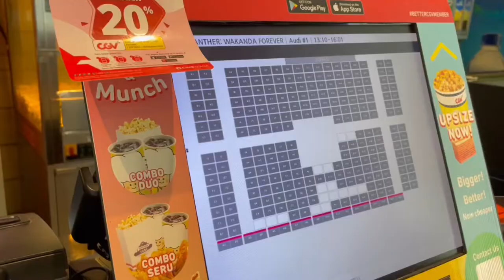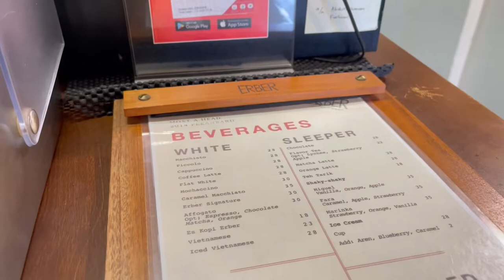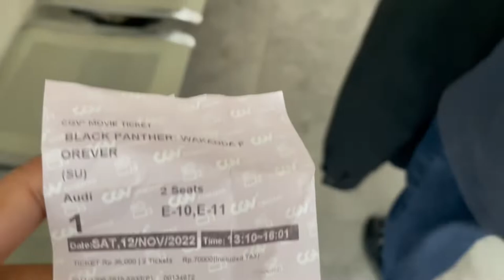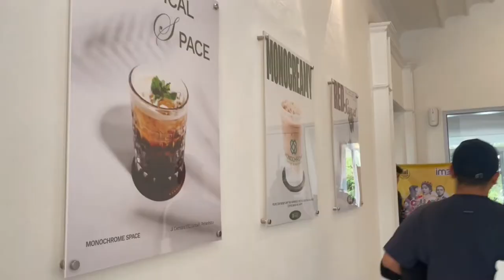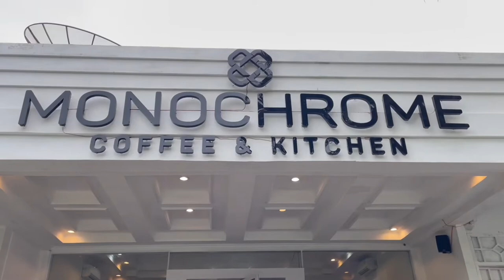DATE VLOG | Pekanbaru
Faq:
❥camera: Iphone 12 pro
❥editing app: CapCut
❥thumbnail: PicsArt